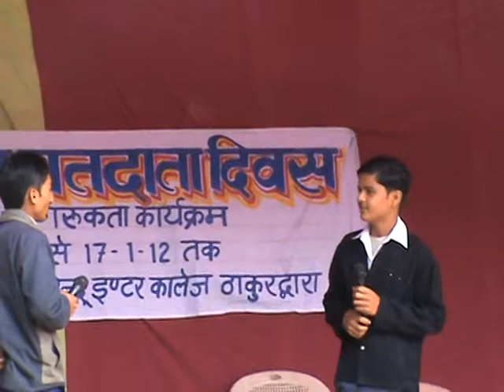Voters' Awareness Campaign Moradabad Part2